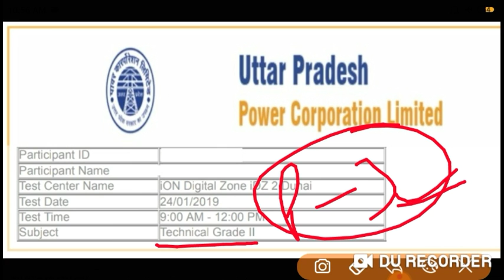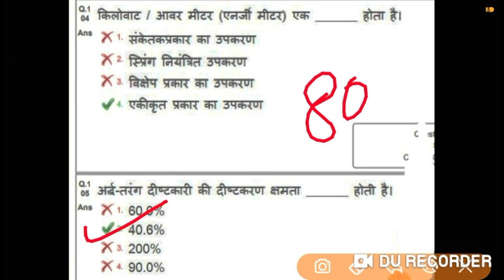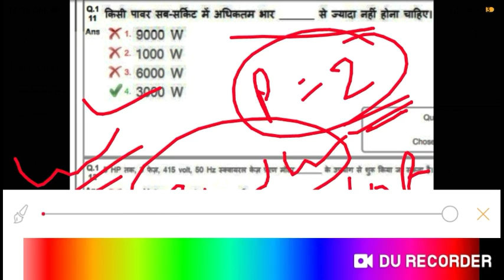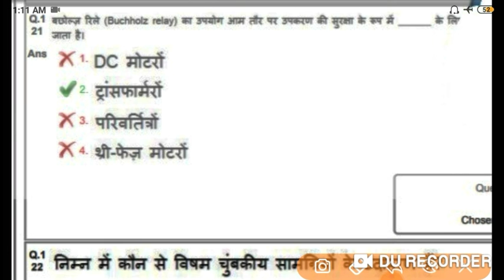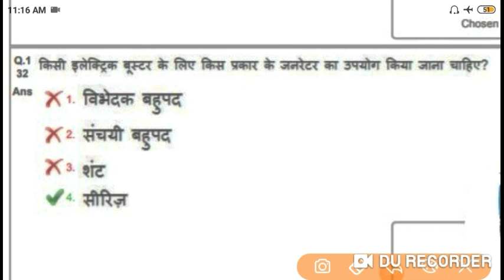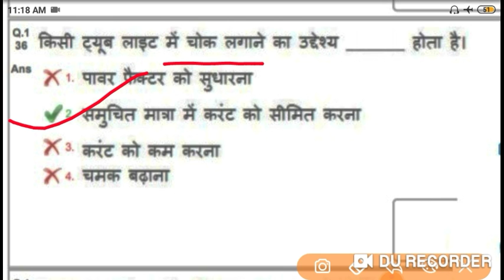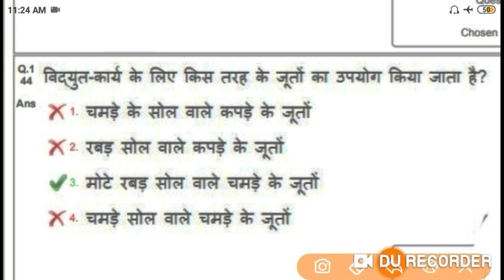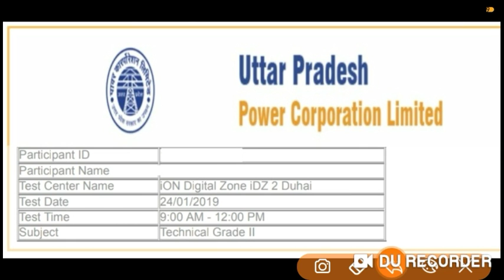UPPCL TG-2 Electrician || 24/01/2019 morning Shift full solution in hindi || Part-3 || Satyendra Sir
About Video:- In this lecture we discuss UPPCL TG-2 Electrician || 24/01/2019 morning Shift full solution in hindi || Part-3 || Satyendra Sir,  it is very helpfull for your polytechnic semester exams and govt. jobs exams for junior engineer of all states level JEn exams so must watch till the end. This video is very important for Upcoming Exams like SSC_JE_2020-21 | UPPCL_JE_EE_2020 | UPRVUNL JE | DMRC JE | LMRC JE | all State Level JEn Exams.
PKR TECH CLASSES
Satyendra Kumar (Electrical Engineering Department)